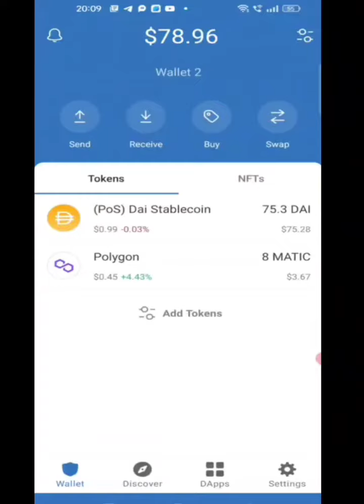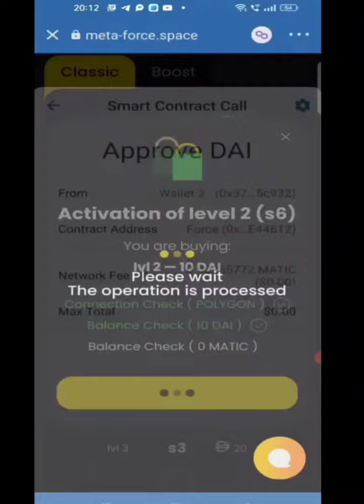META FORCE Joining process Hindi complete tutorials Yah Galti Mt karna I'd lagate time ?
Friends use token pocket is working fine .

*Go join fast top working link*

*Steps to register in Force*🚀

Step 1 : Copy the Link 👇🏻👇🏻👇🏻

Step 2 : Paste the Link in your Dapp browser (Trust wallet or Token pocket or Metamask on Pc)

*Goodnews! Meta Force Back office Live on 13 July, NOT PROMISE but change are HIGH* ✅

*Get ready!*
*Get your team ready* ✅
*Let’s boom* 💥 *& ROCKS* 🔥🚀

*JOIN GLOBAL TOP TEAM*

Announcement of the Royalty NFT program.
These are status NFTs that are associated with the Meta Force matrix programs.
Thanks to these NFTs, even the Classic program has a passive income component - and, most importantly, this is not a bubble, but an economically justified income.

Step 3 : Tap on *Signup now*

Step 5 : Approve your transaction by clicking *“Confirm”* to register your ID and wait for transaction to success ✅

Step 6 : After Registration, Select the levels one by one and click on *”ACTIVATE”*

You have been registered and activated levels successfully ✅

meta फ़ोर्स की टॉप लिंक मिलेगी ।। गारंटी के साथ  मेरा Forsage eth से लेकर Busd तक सभी मे टॉप लिंक है । मेरे साथ 5000+ community Forsage में है । ग्रुप जॉइन जरूर  करे ।

Join META FORCE with Me । Have Top link Share । i have 5000 + community in Forsage । More spillover and Nonworking income benifit ।

TRUST wallet कैसे

I make all Video for our knowledge and Information pls any invest u are money first read care fully about plan and company profile after invest ..

And  promote u are any plans

Promote u are plan its Open Groups Anyone Want to share Here Legit or Right plan Share
join groups & share u are Crypto Plan , airdrop s , new coin anyone

force classic plan
force forsage
forsage force
FORSAGE FORCE plan hindi
classic force
CLASSIC FORCE plan hindi
force classic plan hindi explain
meta force classic plan hindi explain
forsage force classic plan hindi explain
forsage force  plan hindi explain
forsage new update plan
force coin
forsage nft
forsage metaverse
plan by mr lado
meta force me id kese lagaye
meta force joining process
forsage me Id kese lagaye
मेटा फ़ोर्स में Id कैसे लगाए
meta Force जोइनिंग प्रोसेस
Meta force में कितन्व slots buy करे
कितने slot
कितने लेवल
force में कितने level